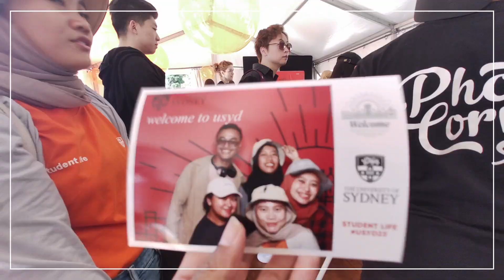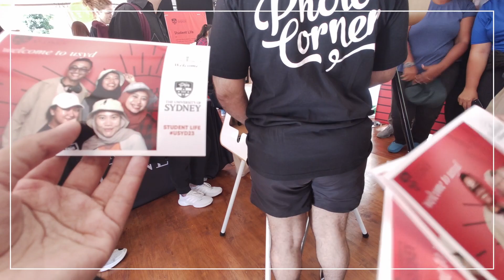[UlfaDiary 27] Welcome Fest Day 1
15 February 2023
Berburu freebies & menikmati kemeriahan welcome fest day 1